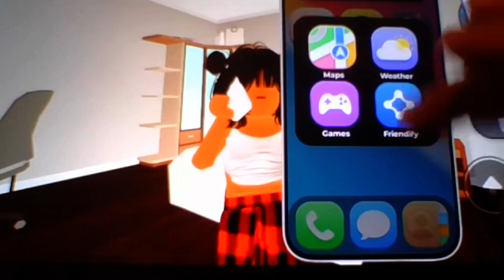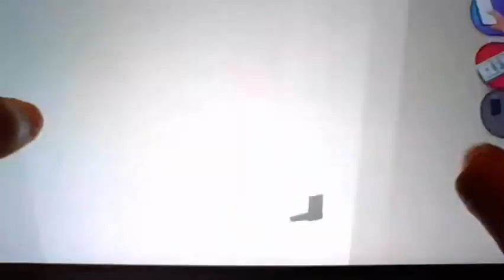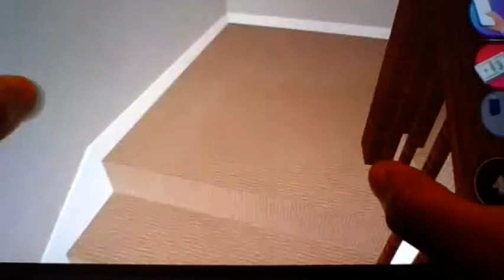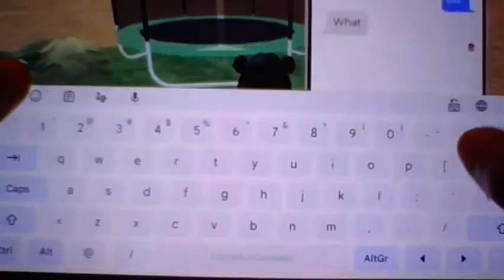Life Together RP!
Today we will be doing a Roblox RP!
Have you noticed? For every three videos that are the same, I made a playlist so.. YES! KNOW I HAVE A ROBLOX PLAYLIST! Let's let Luna (the Robloxian in this video) type! :

Hello, welcome to my blog! I'm L,una the Roblox.an! This is a travel blog since I travel a lot because of my parents! I will be going to Livetopia, Bloxburg, Brookhaven and more!